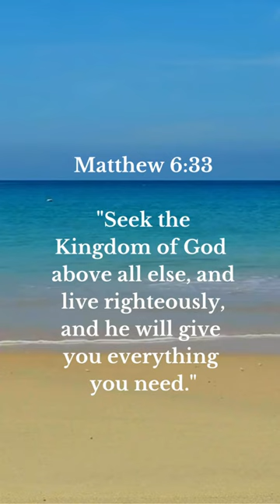"Priorities and Provision"🔍🏰💫🌟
Matthew 6:33 stands as a compass pointing to the Kingdom of God, a realm of utmost priority. Much like a navigator's sextant, this verse instructs us to seek God's reign above all else. It's a call to align our pursuits with divine purposes, trusting in His provision for every need. Let's set our sights on heavenly priorities, finding a life filled with God's abundance and righteousness. 🌍🏆🛤️

1. "Blessed & Inspired: Christian Gifts - 16 Oz Can Glass" 🎁🌸

2. "Bible Bliss: DiverseBee Laminated Tabs for Easy Bible Navigation & Journaling"

3. "Inspirational Coffee Mug"